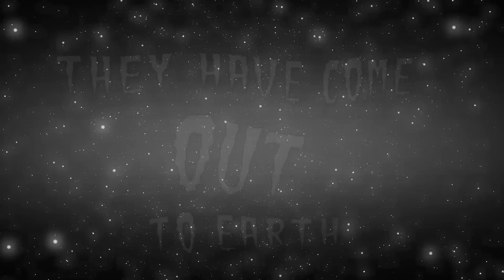CODEPENDENT LESBIAN SPACE ALIEN SEEKS SAME - Trailer - Peccadillo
CODEPENDENT LESBIAN SPACE ALIEN SEEKS SAME tracks the adventures, misadventures and experiences of three aliens from the planet Zots, sent down to Earth on a mission to rid themselves of romantic emotions, which are considered toxic to their planet's atmosphere. They are told to have their hearts broken on Earth, where such heartbreak is considered a given. Two of the aliens, Zylar (promiscuous and sassy) and Barr (co-dependent and clutchy) fall into an unfortunate romance with each other, but Zoinx, the third, meets Jane, an Earthling of mild manners who lives an uneventful life and works in a stationery store. Unaware that the sudden object of her affection is an alien (despite her bald head and monotone speech), Jane falls hard for Zoinx. The feeling is mutual.

CODEPENDENT LESBIAN SPACES ALIEN SEEMS SAME is an original mash-up of a lo-fi New York City romantic comedy and a sci-fi B-movie spoof, exuding elements of CONEHEADS, EARTH GIRLS ARE EASY and a touch of MARS ATTACKS!, full of extra-terrestrial laughs, loves and a dazzling soundtrack.